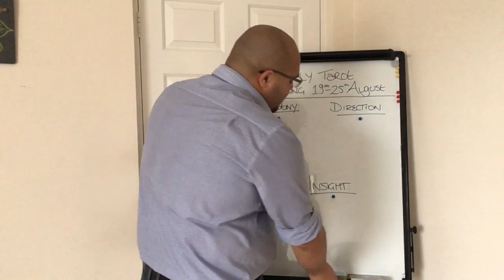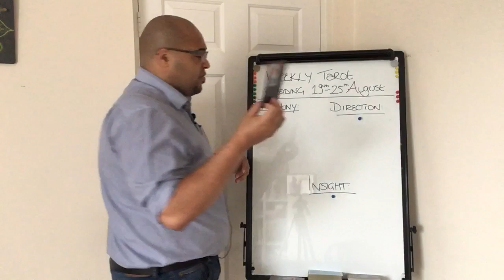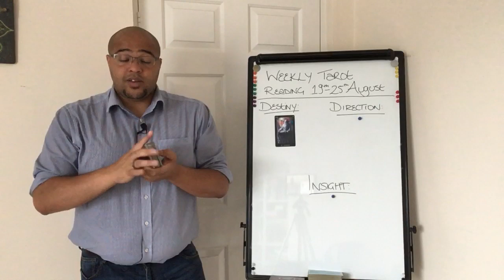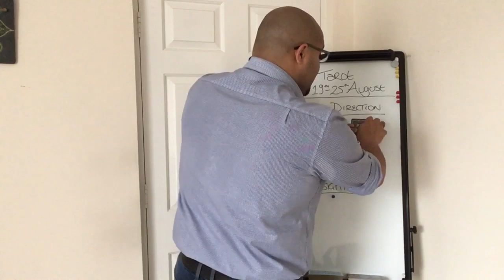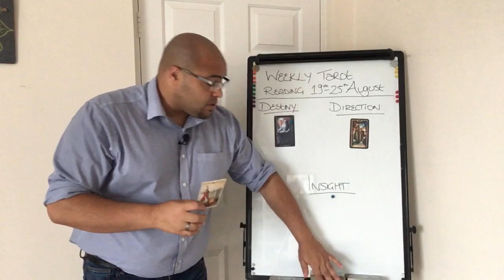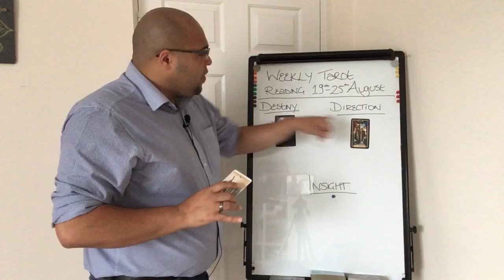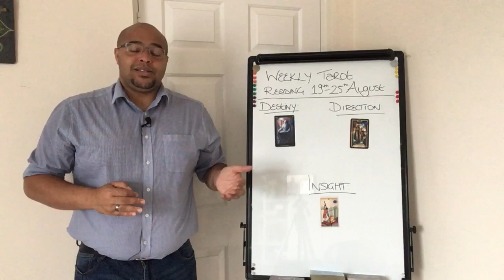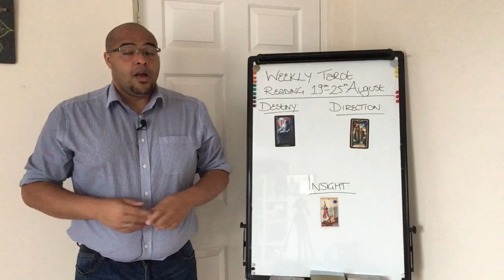Scorpio Weekly Tarot Reading 19th-25th August 2019 !!